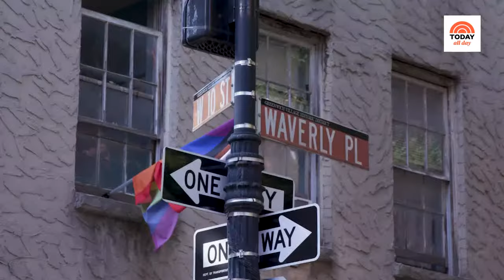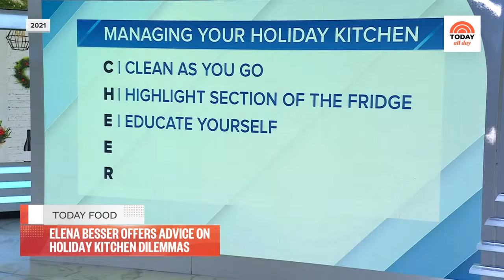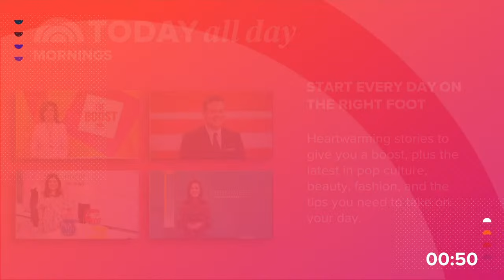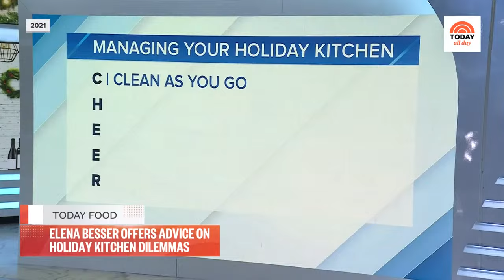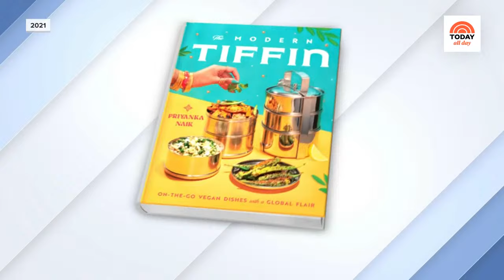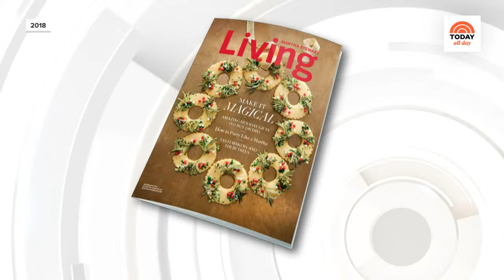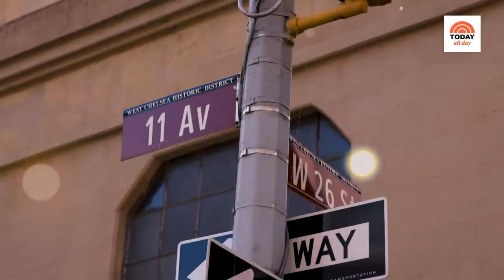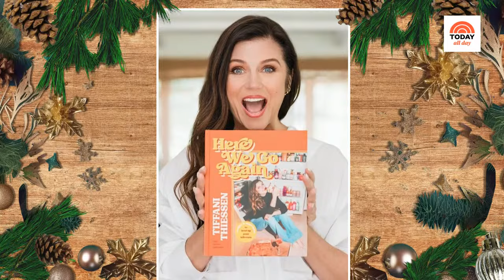Tune in to TODAY's Holiday Food Marathon for sweet treat ideas, Hanukkah feasts and much more!